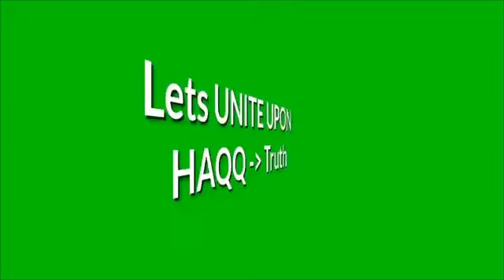you Prophet was immoral Then this happened | br mansur vs shameful Christian Lady | Speakers corner